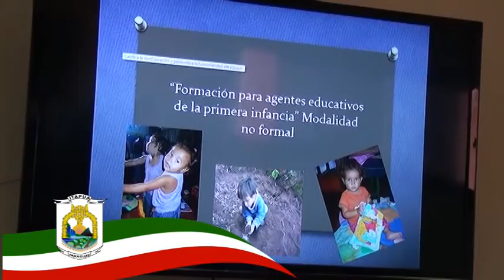GOBERNACIÓN IMPULSA EL SEGUNDO CURSO VIRTUAL